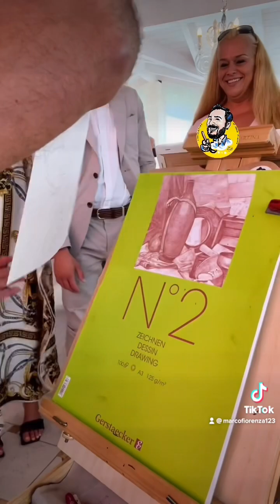Caricature di Marco Fiorenza fumettista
Caricature veloci per tutte le famiglie 😀😀😀